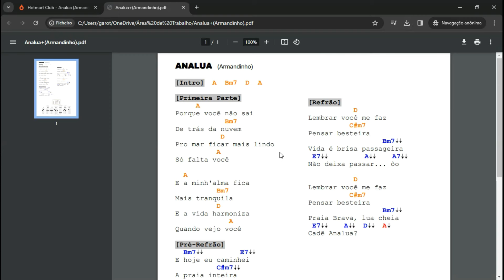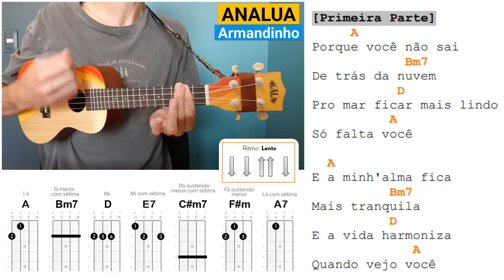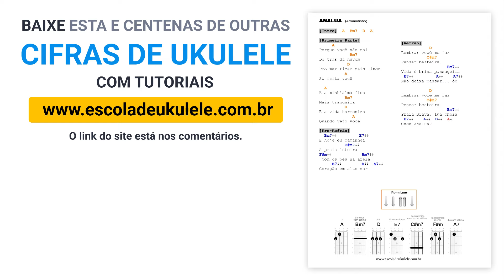Analua (Armandinho) Como tocar no Ukulele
Aprenda a tocar no ukulele a música ANALUA do Armandinho, através dessa aula com cifra simplificada.